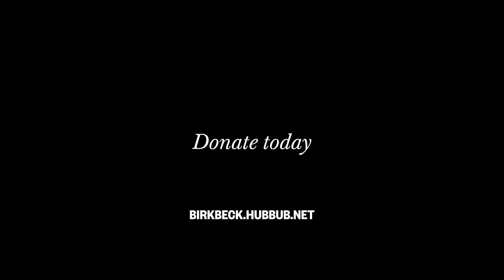Meet the parents at Birkbeck's BabyLab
In this video, we meet the parents of the young scientists whose brains and behaviour are studied at  Birkbeck's BabyLab.

The BabyLab has been undertaking cutting-edge research on infant development for the last twenty years. Now we're crowdfunding to be able to extend these learnings to toddlers and transform the lives of children with developmental conditions, such as ADHD and autism.